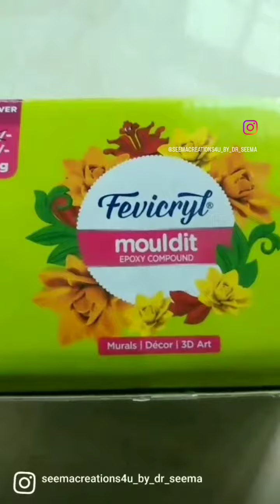engraved clay earrings#diy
engraved clay earrings with wash technique🤩
materials
🤩mouldit clay/air dry clay
🤩acrylic paints
🤩brush
🤩wet wipe/rug
🤩block to engrave pattern
🤩jewellery hooks
🤩varnish to seal
😇how to work with mouldit clay